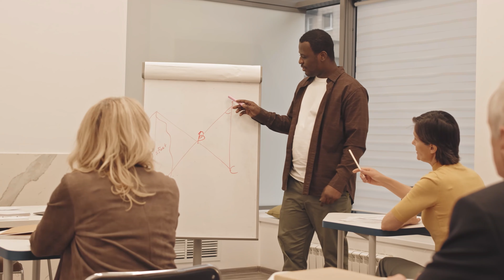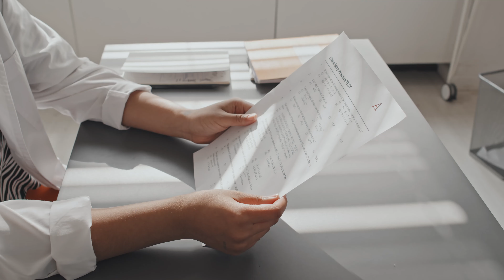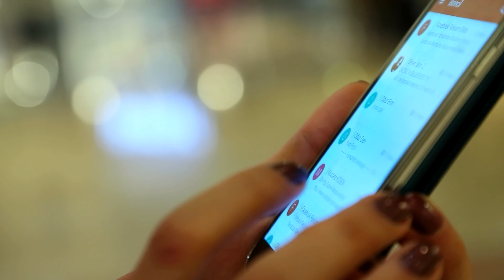SP Jain Global School of Management | COMPLETE GUIDE ON College Admission to SP Jain | Shirish Gupta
College Admission to SP Jain Global School of Management